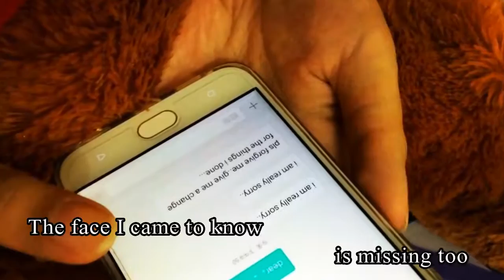When You're Gone- UMK MULTIMEDIA PROJECT